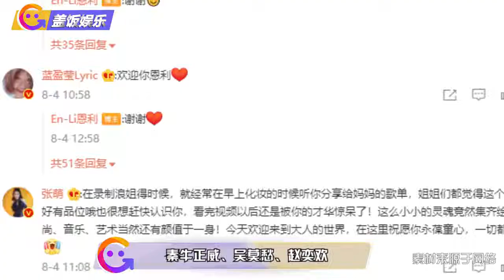伊能静哈林儿子将正式出道，亲妈携群星祝贺，因爱穿女装饱受争议